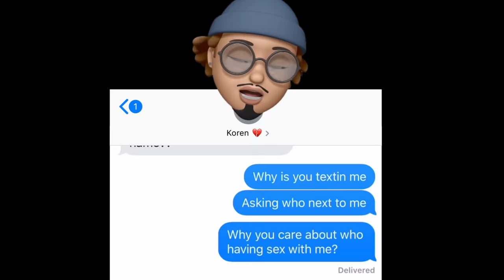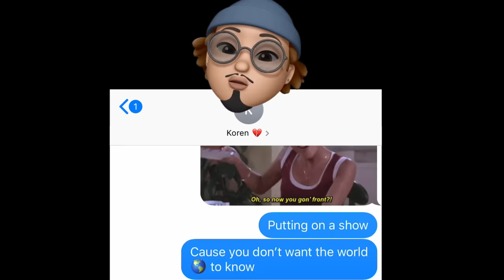August Alsina - Nunya (Official Video)